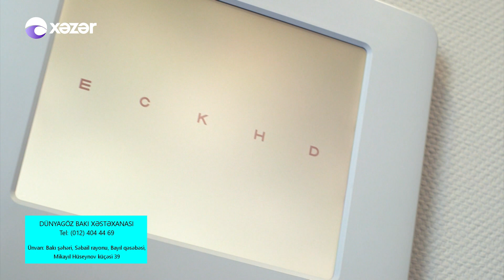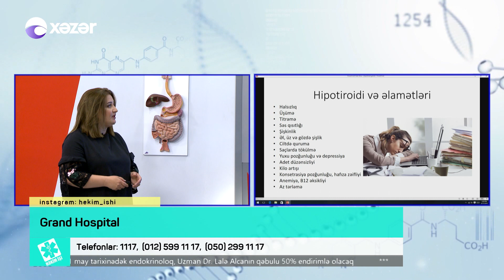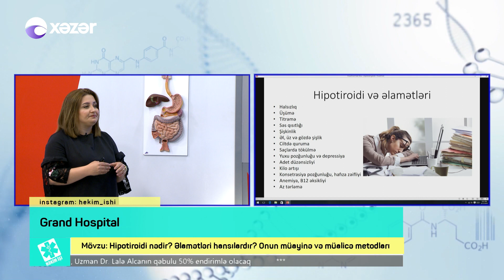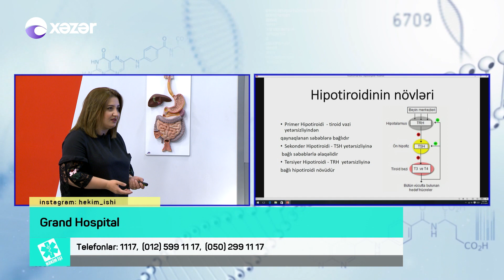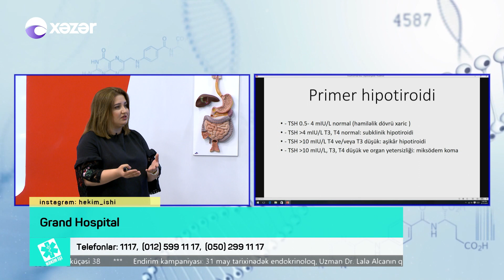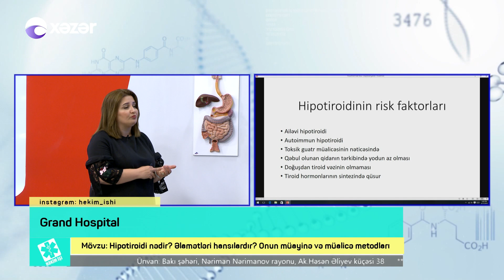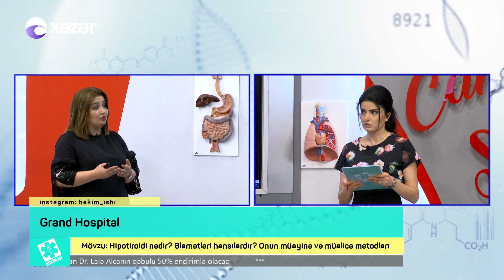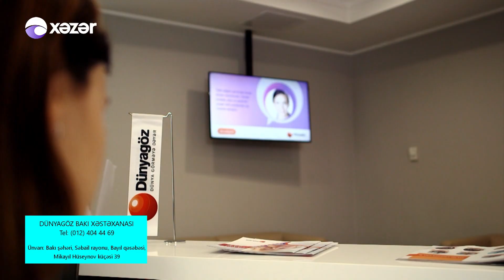Hipotiroidi nədir? Əlamətləri hansılardır? Onun müayinə və müalicə metodları - HƏKİM İŞİ 18.05.2018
Grand Hospital
Endokrinoloq - Uzm. Dr. Lalə Alcan
Hipotiroidi nədir? Əlamətləri hansılardır? Onun müayinə və müalicə metodları